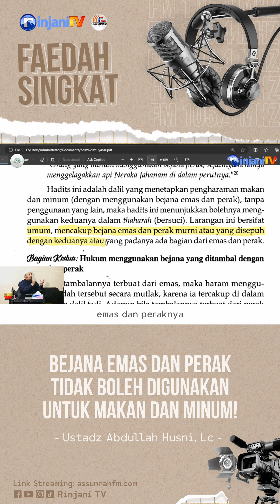Larangan Menggunkan Bejana Emas dan Perak untuk Makan dan Minum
🔊 Ustadz Abdullah Husni, Lc Hafizhahullah